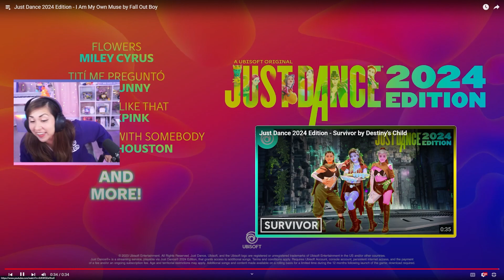JUST DANCE SPOILED PREVIEWS FOR ME | Reaction & Thoughts [Week 2]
Yay another week!! Which did you like the best? :)

ALSO DID THEY SPOIL IT FOR YOU TOO COME ON

~Timestamps~
0:00 Thoughts and expectations
00:30 I Am My Own Muse Reaction
01:33 JUST DANCE SPOILED IT FOR ME THANKS!
01:37 Flowers Fitness Reaction
02:45 Survivor Reaction
03:20 Rapper's Delight Reaction
04:21 Butter Normal Reaction
05:00 Outro and thoughts!

SOCIALS